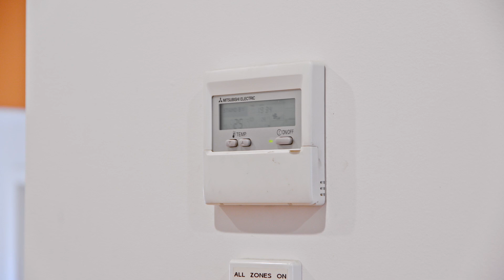10 Corrimal Avenue, Noarlunga Downs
Stunning home with spectacular views 🪟🪟🪟
10 Corrimal Avenue, Noarlunga Downs 🏚️🏚️
Welcome to this stunning split-level home, a true masterpiece that exudes elegance and comfort. As you step inside, you'll be greeted by high ceilings, accentuated by the warm glow of downlights and real timber floors, creating a welcoming atmosphere that sets the tone for the rest of the house.

Scott McPharlin 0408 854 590
Zach Sproule 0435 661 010
Magain Real Estate RLA 222182